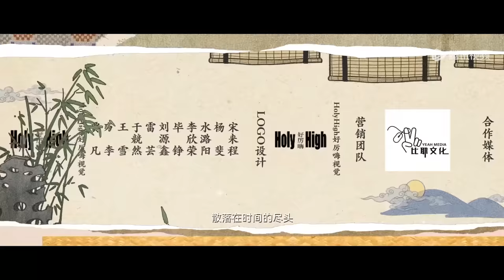ENG SUB【兰闺喜事 Hilarious Family】EP07 路不平吃毒蘑菇误认春佩兰为娘子 | 腾讯视频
☞会员9月22日起每天12点抢先看一集，非会员每周五至一12点观看一集
《兰闺喜事》守寡18年的杜如玉一心想将四个女儿嫁进“好”人家，为此，她咬紧牙关，顶着巨大的经济压力在京城买了一套宅子，好让女儿们都能有一桩“门（非）当（富）户（即）对（贵）”的姻缘。 结果，金龟婿一个没来，莫名其妙的年轻人却接二连三地闯入她们的生活：懦弱的“武二代”路不平、 愚蠢却嚣张的王府世子、不会察言观色但天性善良的四皇子和浑身正能量却一直在做坏事的李腾云， 这些人杜如玉没有一个看得上的，但他们却与自己的女儿们越走越近了……
☞主演：刘琳、李嘉琦、杨皓宇、任豪、吴佳怡、古子成、韩云云、昌隆、厉嘉琪、向夏、许远驰
❗正片完整版屏蔽以下地区：

00:00 Download "WeTV/Tencent Video (for The US)" APP Watch More Episodes
01:00 Join Membership Watch Full in Advance